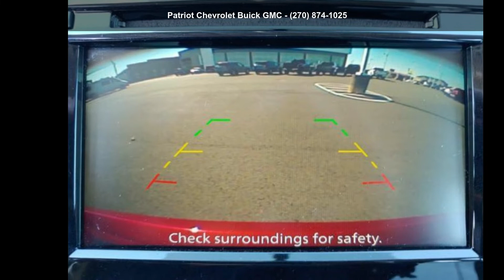2019 Nissan Rogue Sport S - Patriot Chevrolet Buick GMC -...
Certified 2019 Nissan Rogue Sport S, scarlet ember tintcoat exterior, charcoal interior, 4, cvt transmission, 25,694 miles, Stock W223147P, VIN: JN1BJ1CP4KW223147,